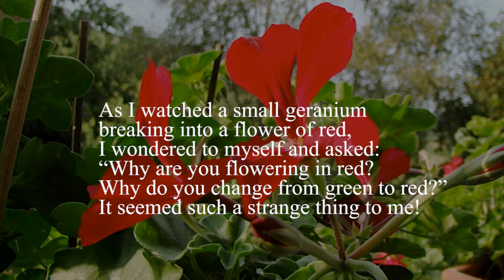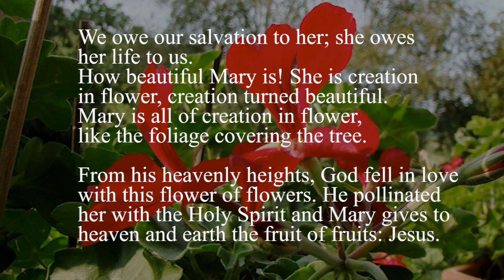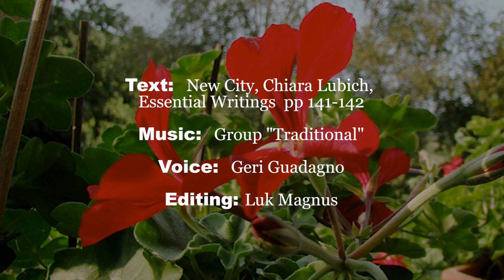The All-beautiful - with narration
Text: New City Press Chiara Lubich Essential Writings
Production: Focomediasharing
Editing: Luk Magnus